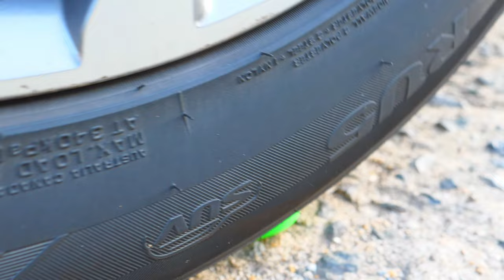Crushing Crunchy & Soft Things by Car! - EXPERIMENT: CAR vs Ice Cream